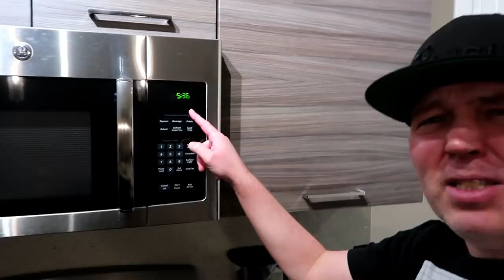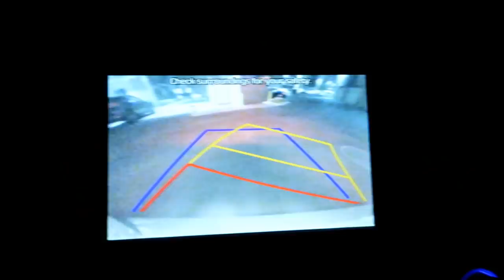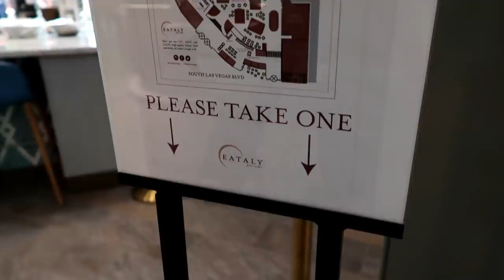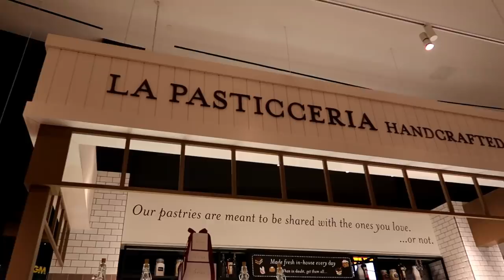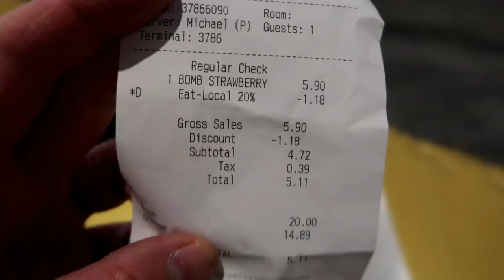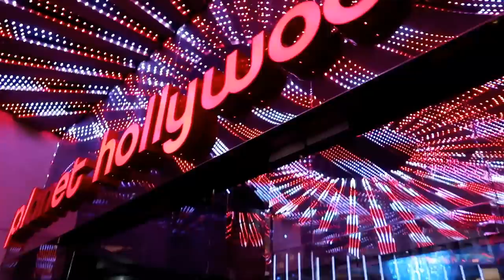Dark and Creepy Vlog